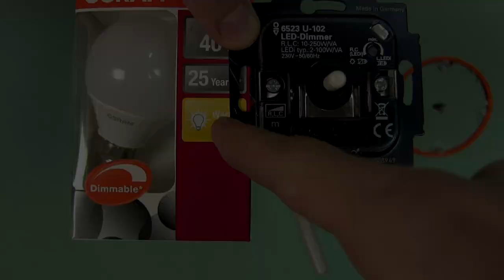Lichtschalter gegen Dimmer Tauschen ✅ULTIMATIVE ANLEITUNG: Wie Schalter durch Dimmschalter Ersetzen?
Lichtschalter gegen Dimmer Tauschen! Wie Schalter durch Dimmschalter Ersetzen?

In diesem Video erfährst Du, wie Du einen Wechselschalter zu einem bzw. zum Drehdimmer umbauen kannst. Mit dieser Anleitung einen Lichtschalter gegen Dimmer tauschen und somit erfahren, wie man einen Schalter durch einen Dimmschalter ersetzen kann.

Das Austauschen und Entfernen von einem alten Ein und Ausschalter ist leichter die meisten Leute denken. Auch das Abmontieren, ausbauen und demontieren ist nicht wirklich schwer, wenn man danach das Anschließen auch wieder hinbekommt.

Für die Lampe ist es übrigens egal, ob es sich um die Unterputz Variante handelt oder es sich in einer Hohlwanddose (Trockenbauwand) befindet. Doch welches Kabel kommt wohin beim Wandschalter und sollte man unbedingt auf Qualität, wie z.B. von Busch Jäger, Jung und Gira, Berker und Kopp setzen?

Muss man auf etwas achten, wenn es nur 2 Kabel / Leitungen, 3 adrig, 4 polig oder 5 Adern sind? Lässt es sich auch über einen Abzweigdose bzw. Verteilerdose verdrahten, auch wenn z.B. der Neutralleiter oder Schutzleiter bzw. Erde und Erdung fehlt?

Mit dieser Video Anleitung (deutsch & was tun?) / Montageanleitung / Bedienungsanleitung / Tutorial / Tipps & Tricks auf Youtube einen Lichtschalter gegen Dimmer tauschen und dadurch erkennen, wie man einen Schalter durch einen Dimmschalter ersetzen kann.

▬ Video Kurse ▬▬▬▬▬▬▬▬▬▬▬▬